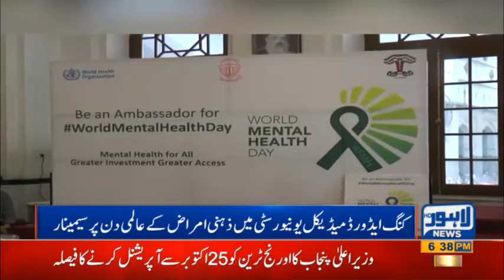"WORLD MENTAL HEALTH DAY" SEMINAR AT KEMU.